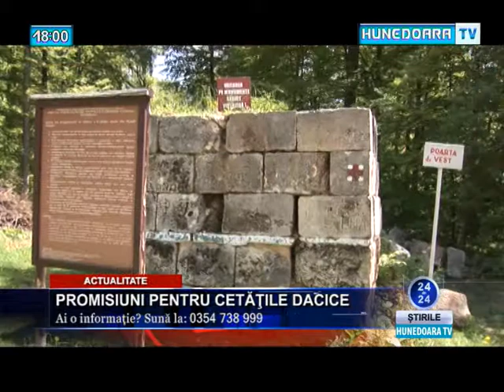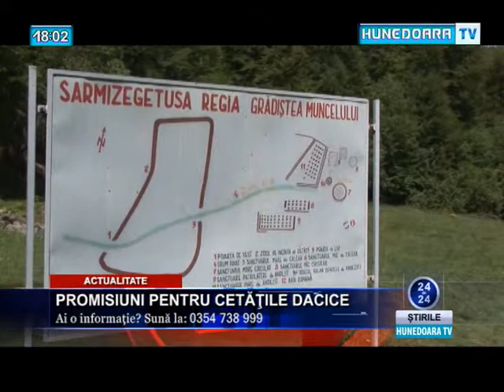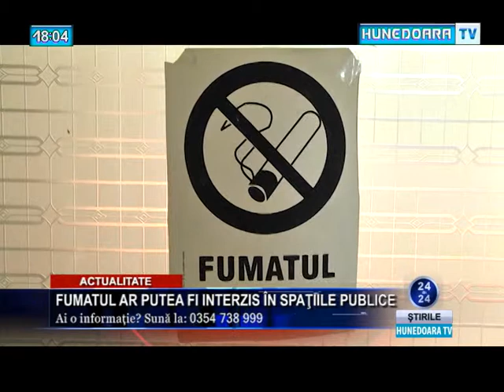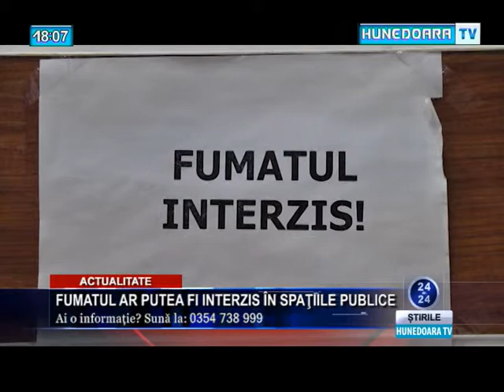Jurnal Hunedoara TV ora 18 - 15 mai 2015